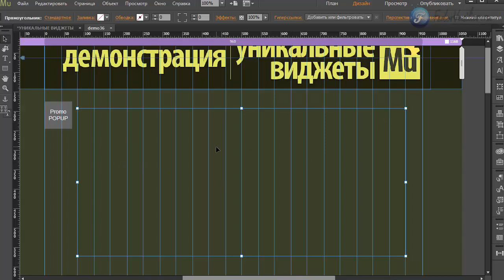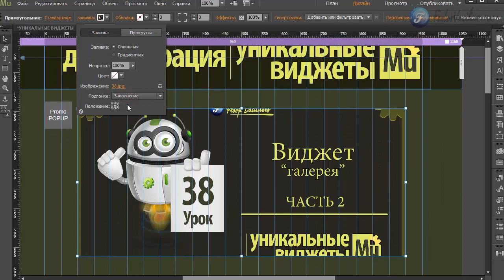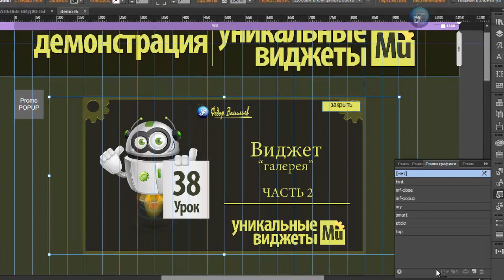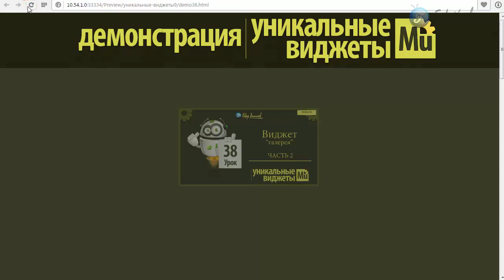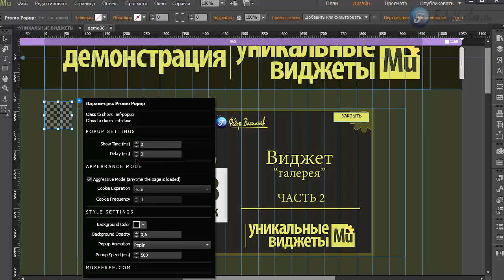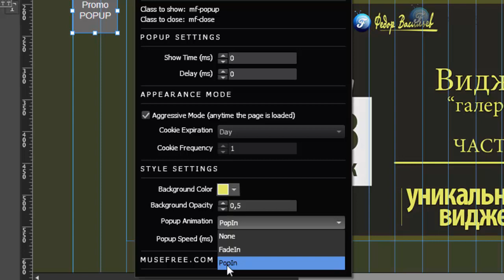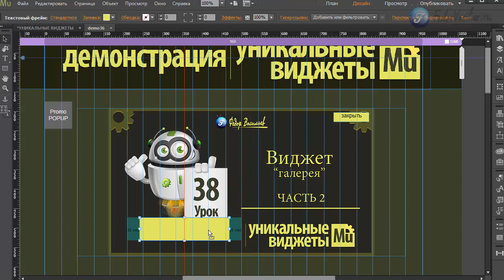Виджет - всплывающее окно [Adobe Muse]. Часть 1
В этом видео я покажу один из самых востребованных инструментов - это всплывающее окно, которое срабатывает только тогда, когда человек пытается покинуть сайт.